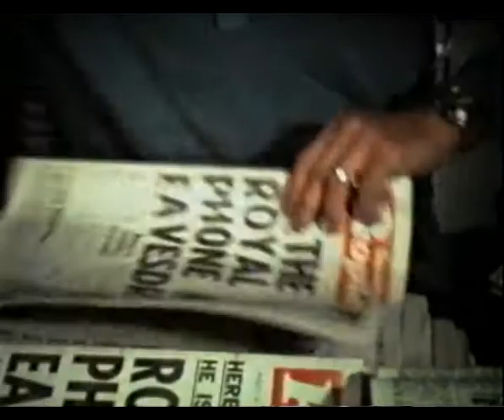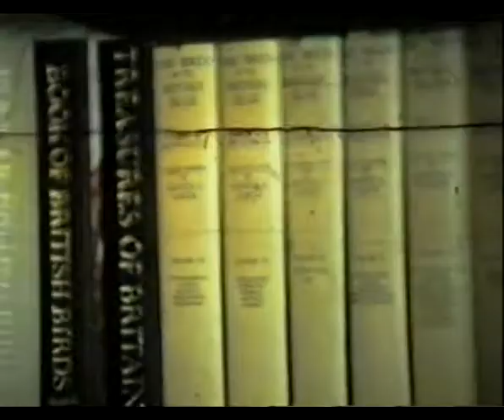JOHN NUTTALL ... the man who loved birds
This film has some local historic value for naturalists who love the Great Outdoors.
      It was filmed in the mid-1970's in Lancashire on Super 8 film, transfered onto VHS TAPE and then converted to Digital. The quality is poor with some strobing but at least it's a record of this dedicated man.